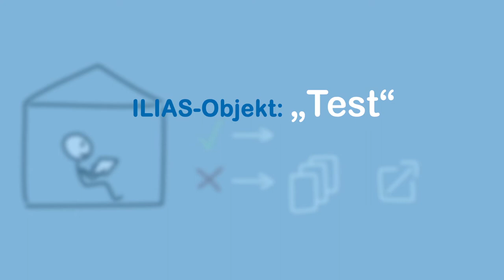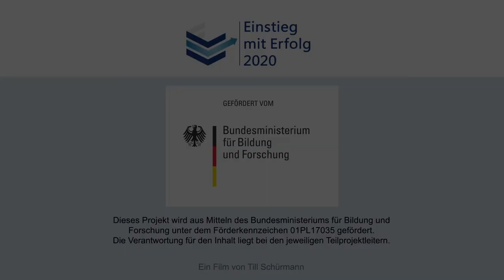Digitales Feedback zum Lernstand geben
Eine Rückmeldung zum Lernstand ist für Studierende wichtig und gibt auch Ihnen als Lehrende relevante Informationen darüber, welche Inhalte bereits sicher gelernt wurden und welche noch vertieft werden sollten um die weitere Veranstaltung entsprechend gestalten zu können. Und warum nicht Studierende sich auch mal gegenseitig Feedback geben lassen ...